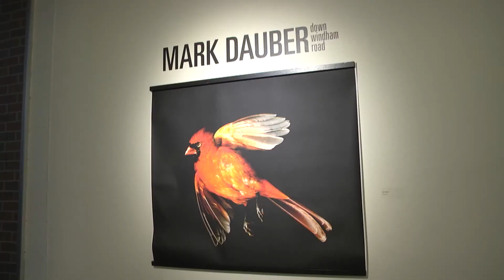IAC Exhibit - TROY TrojanVision News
The Huo Bao Zhu gallery of TROY's international Arts Center is now home to a brand new exhibit which made its debut at reception last night. Yolanda Allen has the details.